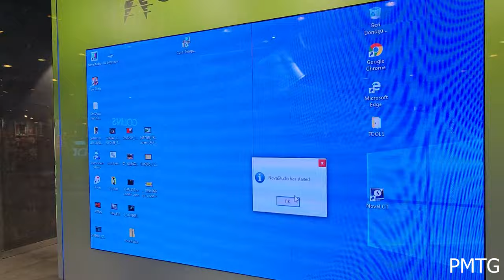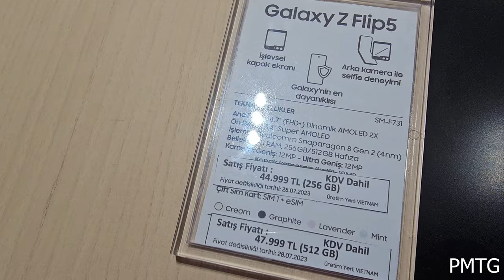Cevahir Mall in istanbul///پاساژ جواهر استانبول